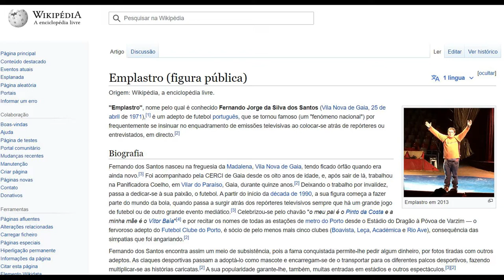Emplastro ( Postal do Dia de Luís Osório )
POSTAL DO DIA
O “Emplastro” tem nome e é um ser humano

1.
Vimo-lo há uns dias a festejar mais um título do FC. Porto, mas também o poderíamos ter visto na Procissão das Velas, em Fátima ou na Queima das Fitas.

Poucos portugueses não conhecerão o “Emplastro”.
Mas poucos serão aqueles que conhecem o Fernando Jorge.

Sobre o que aparece atrás das câmaras nos mais variados acontecimentos desportivos e culturais, ninguém tem dúvidas de quem se trata.

Rimos, abanamos a cabeça, questionamos um pormenor ou outro, antecipamos onde estará a seguir.

O “Emplastro” não tem mistérios.

2.
Mas do Fernando Jorge muito pouco ou nada sabemos.

Nasceu no dia 25 de Abril.

E logo se viu que talvez não viesse a ser como as outras crianças.
No dia em que completou três anos, aconteceu o mesmo num outro 25 de Abril. Também logo se viu que aquele dia não seria igual aos outros dias.

Nasceu numa família demasiadamente pobre da Praia da Madalena, no Porto.

Ficou muito cedo órfão, mas uma avó conseguiu durante alguns anos ser o seu bocadinho de rede, o seu bocadinho de chão.

Foi trabalhar com pouco mais de dez anos para uma fábrica onde era valorizada a sua força de braços pouco ou nada normal para uma criança. Os seus bracitos levantavam máquinas como se tivesse o poder de carrego de um homem.

E o Fernando, a quem chamavam “Pintas” por causa de um sinal de nascença, era mais do que criança – ele era uma criança eterna.

Ingénuo.
Generoso.
Amigo.

O Fernando entregava o dinheiro à avó – o dinheiro da fábrica e das esmolas que pedia todos os fins de tarde na Igreja dos Congregados, na Praça de Almeida Garrett, no centro do Porto.

3.
Estou a escrever este postal para si que julga conhecer o “Emplastro”.

Quero dizer-lhe que o Fernando nunca aprendeu a ler ou a escrever, mas na CERCI dizia-se que sabia cortar, colar e pintar.

E sabia também sorrir e entregar-se aos outros sem perceber o modo como os outros o olhavam. Nuns casos abraçavam-no sem nada em troca, abraços genuínos de gente boa. Noutros, abraçavam-no para gozar o prato.

Chegaram a levá-lo para viagens de finalistas em Espanha, chegaram a enchê-lo de moedas para dançasse, para que pousasse para selfies alarves, para que fosse o monstro num circo de aberrações do princípio do século XX.

O Fernando deixa-se ir.

Gosta de ser gostado.
Para ele todos o adoram, gostam de si como ele gostou daquele passarinho que um dia tentou apanhar num poste de alta tensão na estação das Devesas, em Gaia. Muitos dias no hospital, uma queimadura importante na zona lombar e uma pergunta logo que saiu dos cuidados intensivos.

“E o passarinho?”

4.
Tem página na Wikipédia.

Costuma dormir nas redondezas do aeroporto Sá Carneiro.

Uma noite, depois de ter perdido a boleia da claque do FC. Porto que o levaria de regresso ao lugar onde dorme, o Fernando bateu à porta do Posto da GNR de Barcelos para ali poder dormir.

Foi um fartote, mas ao “Emplastro” não era possível dizer que não. Arranjaram-lhe cobertores para que a cela, por uma vez, fosse usada por uma criança (ainda por cima) eterna.

5.
O Fernando acredita em Deus.
Sempre que pode vai a Fátima ou entra nas igrejas onde o ajudam com moedas e conselhos.

Numa missa da RTP apareceu a ultrapassar toda a gente para tomar a hóstia em primeiro lugar, lembro-me de ter pensado que se Deus existir talvez aquela imagem seja simbólica.

Afinal, o Fernando, nascido num dia 25 de Abril…

… o Fernando Jorge que guarda num saco de plástico papelada que não mostra a ninguém…

… talvez seja até mais do que um ser humano.

Talvez seja uma criança eterna que existe para mostrar ao mundo o quanto olhamos sem ver, o quanto conhecemos sem saber, o quanto somos insensíveis ao que está para lá da superfície.

LO

fonte:
facebook Luis Osório

Vídeo YouTube:
EMPLASTRO agredido...

Love in the Air by Ahjay Stelino (2:00)
Sad Jazz by Francisco Alvear (3:06)